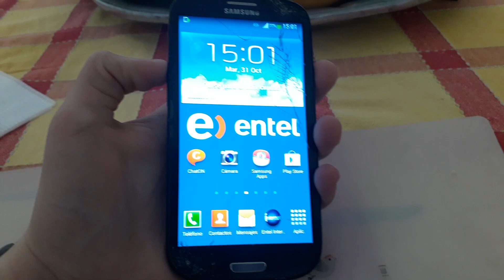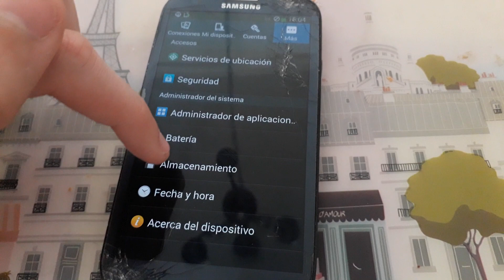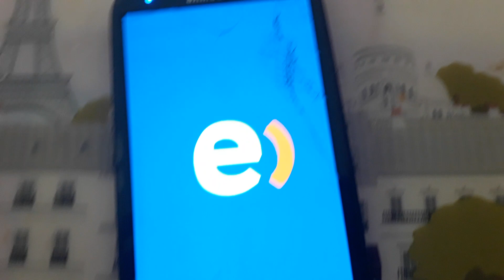How To Hard Reset Your Samsung Galaxy S3 GT-I9300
gift for @WoolHead2